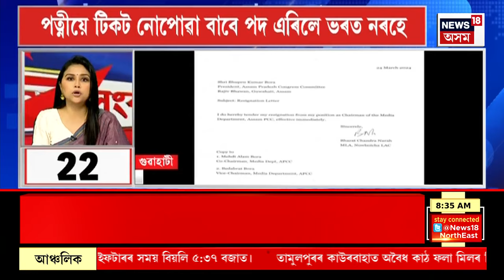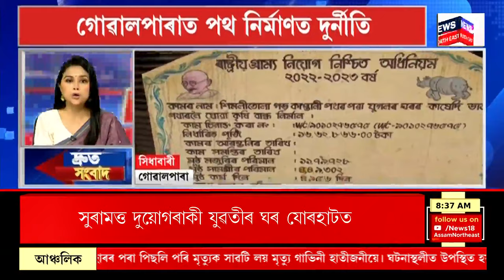SPEED NEWS : আবিৰৰ ৰঙত ৰঙীন হৈ পৰিছে সমগ্ৰ দেশবাসী | Doul Utsav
SPEED NEWS | আবিৰৰ ৰঙত ৰঙীন হৈ পৰিছে সমগ্ৰ দেশবাসী
* সত্ৰই সত্ৰই তিনিদিনীয়াকৈ অনুষ্ঠিত হৈছে দৌল মহোৎসৱ
* দৌল মহোৎসৱ উপলক্ষে হাজাৰ হাজাৰ আৰিয়াৰে উজলি উঠিল বৰশিল আশ্ৰম